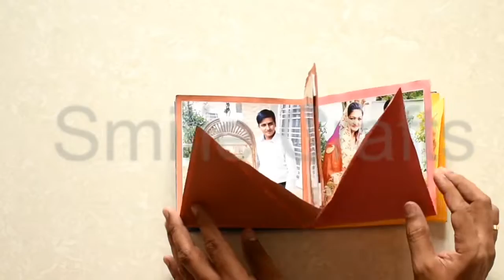Square Circular Card